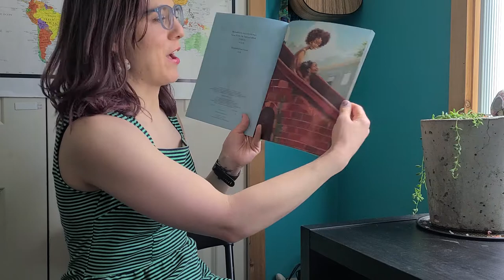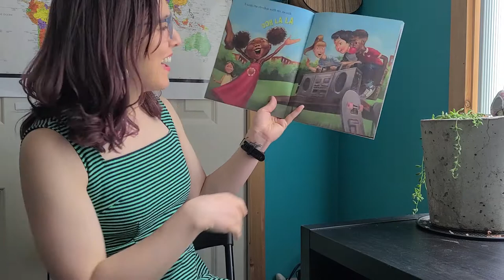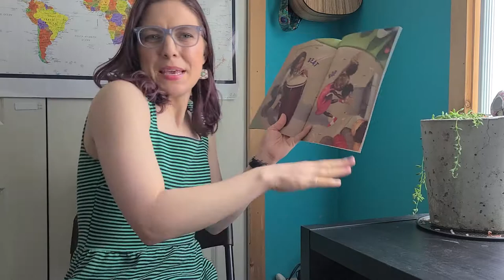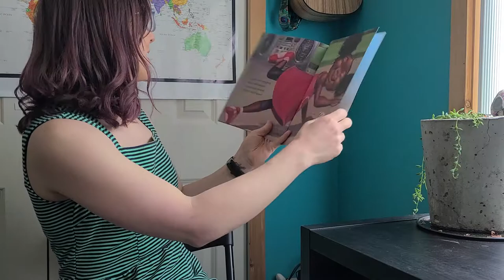Read aloud: I Got the Rhythm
Read aloud of I Got the Rhythm written by Connie Schofield-Morrison and illustrated by Frank Morrison.